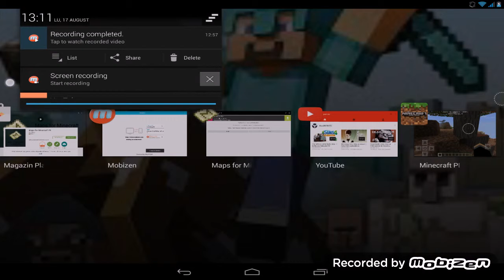Minecraft ep 4 | Adunam Lemne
Like daca va placut!!!
Ma scuzati pentru mixer :))))